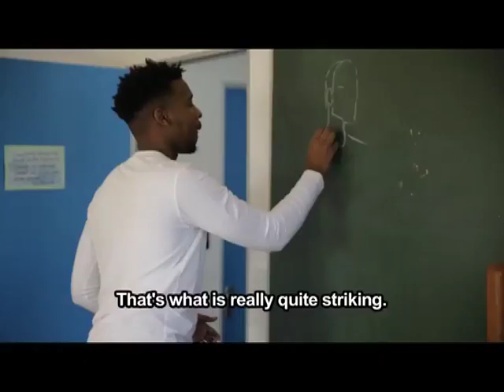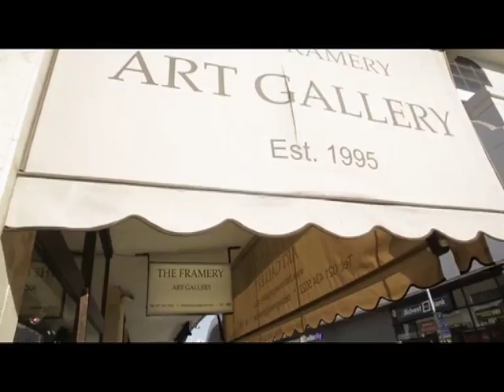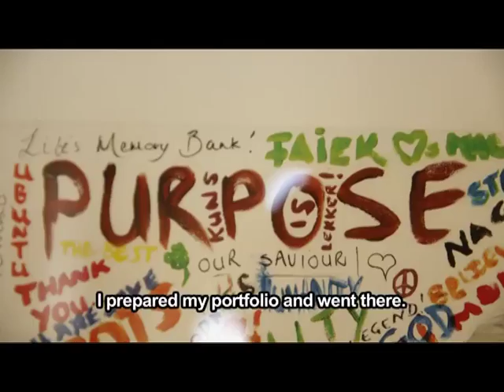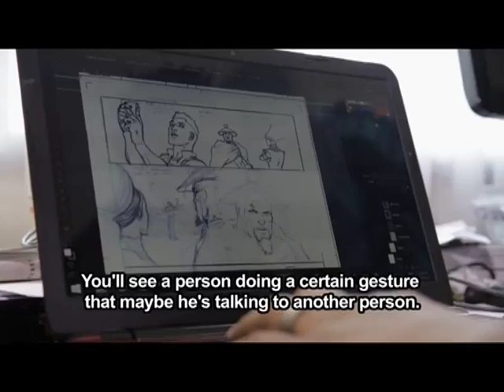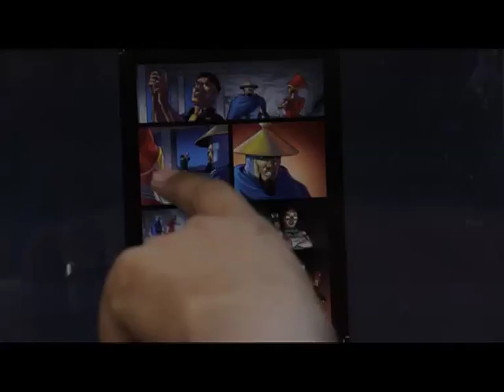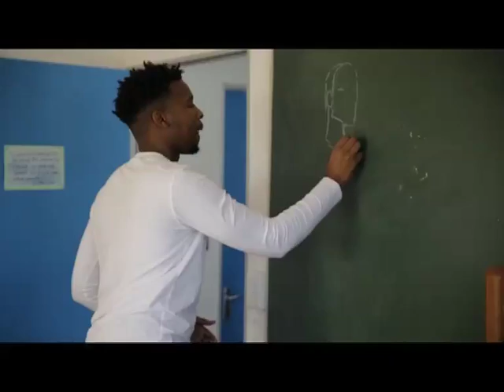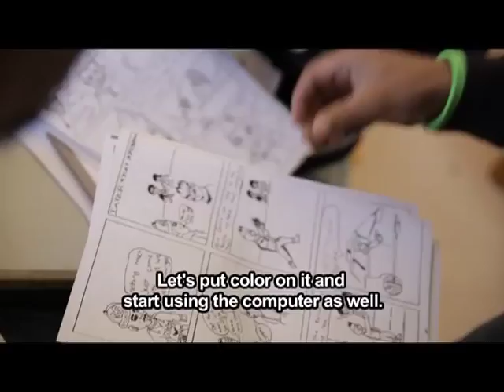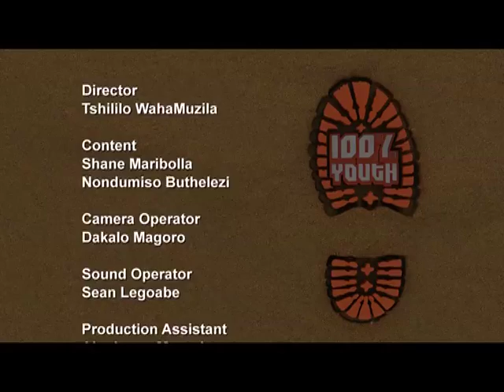100% Youth 3 - Episode 9: Loyiso Mkize – comic book creator / painter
At just the tender age of 28, Loyiso Mkize has managed to create a comic book series, titled KWEZI, through a company he founded and runs. The visual artist from Cape Town who additionally paints also illustrates the popular soccer comic-series Supa Strikas and has exhibited his paintings as far as New York in the US. There is obviously no-stopping this young creative.

Catch 100% Youth Thursdays at 18:00 on SABC 1. Join us then!

100% Youth profiles ordinary South African youth, positively involved in unusual and extraordinary activities, ranging from performing arts, sports, business, fashion, design, literature, media and many more. These youths qualify for the show because of their unique choices, amazing talent and skill. They stand out, are trendsetters and game-changers that make the uncool look cool. They are daring nonconformists!

Loyisomkhize.carbonmade.com